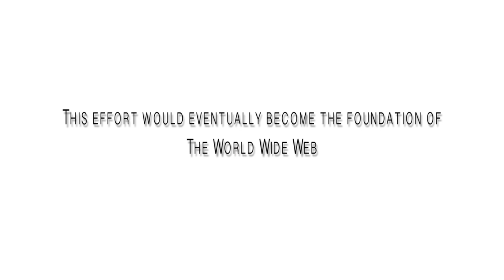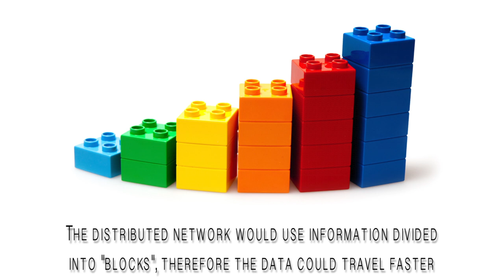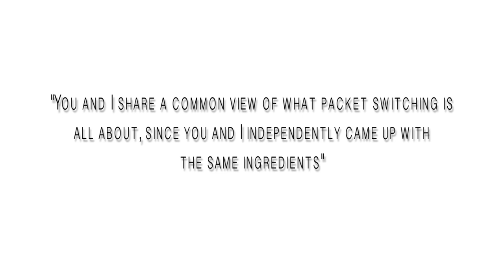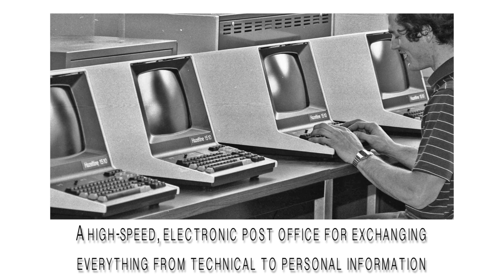Who invented the internet ?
Paul Baran was a Polish engineer who pioneered the development of computer networks.